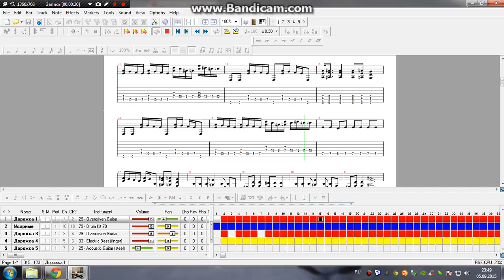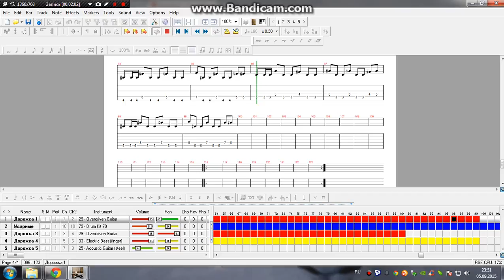Wizard - Страйк Зверя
Strike of the beast